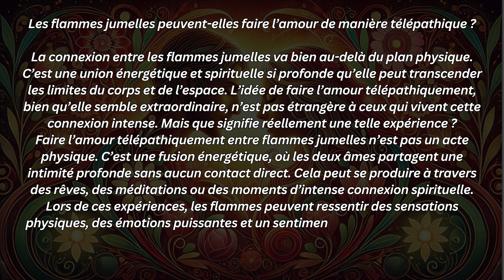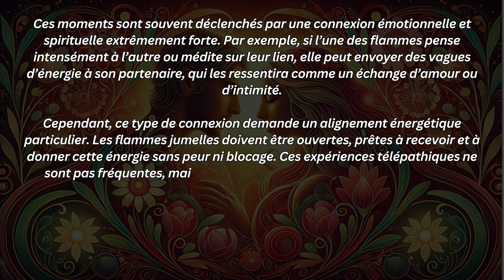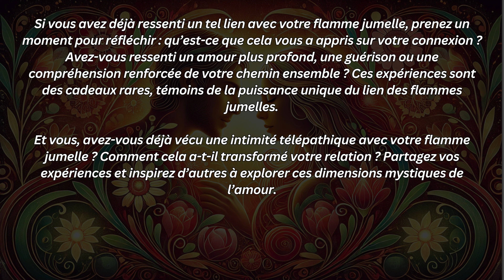Les fFammes Jumelles peuvent-elles faire l’amour de manière télépathique ?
La connexion entre les flammes jumelles va bien au-delà du plan physique. C’est une union énergétique et spirituelle si profonde qu’elle peut transcender les limites du corps et de l’espace. L’idée de faire l’amour télépathiquement, bien qu’elle semble extraordinaire, n’est pas étrangère à ceux qui vivent cette connexion intense. Mais que signifie réellement une telle expérience ?

Faire l’amour télépathiquement entre flammes jumelles n’est pas un acte physique. C’est une fusion énergétique, où les deux âmes partagent une intimité profonde sans aucun contact direct. Cela peut se produire à travers des rêves, des méditations ou des moments d’intense connexion spirituelle. Lors de ces expériences, les flammes peuvent ressentir des sensations physiques, des émotions puissantes et un sentiment d’unité qui dépasse tout ce qu’elles ont connu auparavant.

Ces moments sont souvent déclenchés par une connexion émotionnelle et spirituelle extrêmement forte. Par exemple, si l’une des flammes pense intensément à l’autre ou médite sur leur lien, elle peut envoyer des vagues d’énergie à son partenaire, qui les ressentira comme un échange d’amour ou d’intimité.

Cependant, ce type de connexion demande un alignement énergétique particulier. Les flammes jumelles doivent être ouvertes, prêtes à recevoir et à donner cette énergie sans peur ni blocage. Ces expériences télépathiques ne sont pas fréquentes, mais elles sont souvent marquantes, laissant une impression durable de paix, d’amour et d’unité.

Si vous avez déjà ressenti un tel lien avec votre flamme jumelle, prenez un moment pour réfléchir : qu’est-ce que cela vous a appris sur votre connexion ? Avez-vous ressenti un amour plus profond, une guérison ou une compréhension renforcée de votre chemin ensemble ? Ces expériences sont des cadeaux rares, témoins de la puissance unique du lien des flammes jumelles.

Et vous, avez-vous déjà vécu une intimité télépathique avec votre flamme jumelle ? Comment cela a-t-il transformé votre relation ? Partagez vos expériences et inspirez d’autres à explorer ces dimensions mystiques de l’amour.